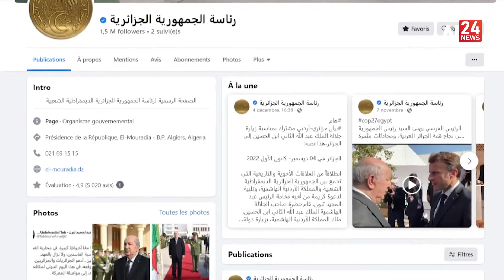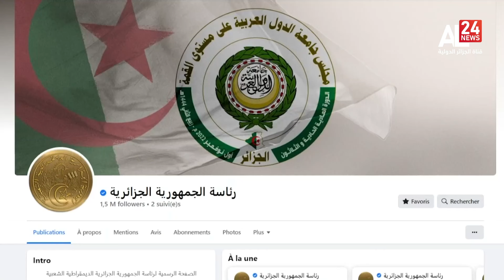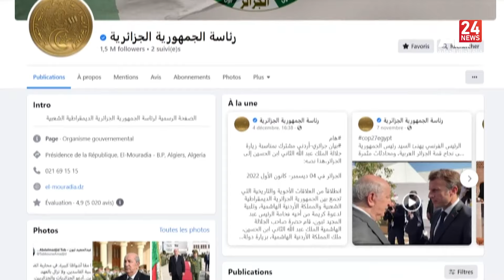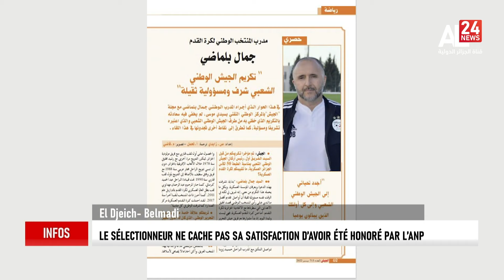19H INFO | 10 12 2022